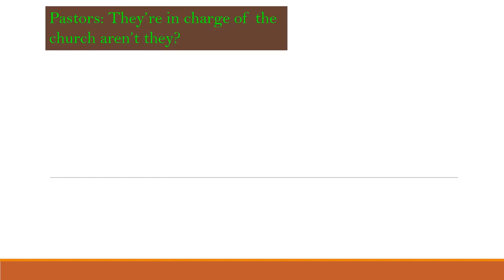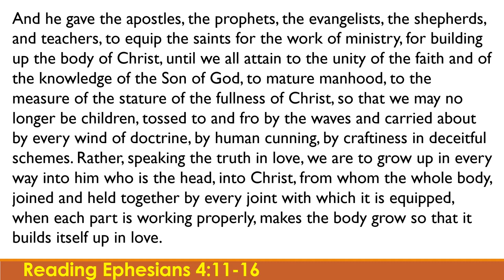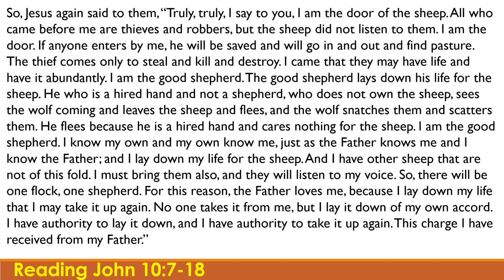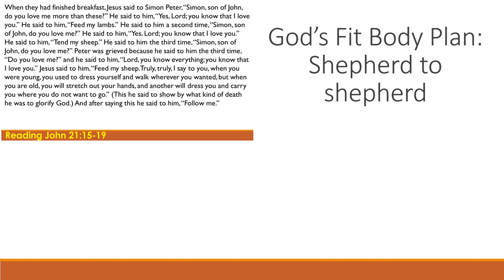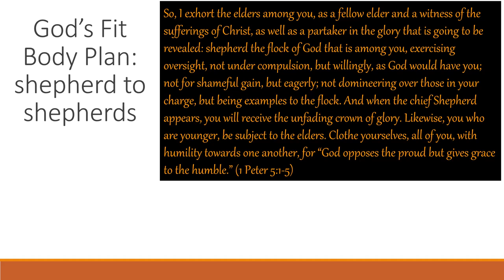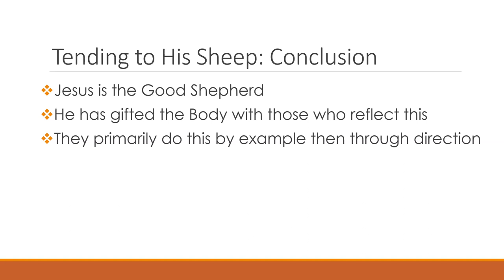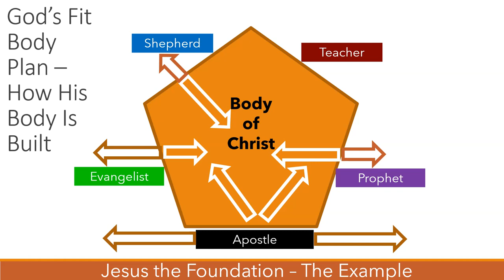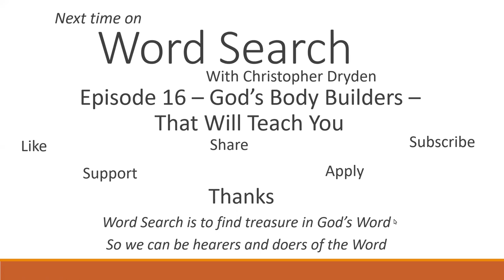Wordsearch with Christopher Dryden Episode 15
This edition continues the series of studies on God's Fit Body Plan. Christopher explores the Body Builders Jesus selected with a specific focus on the Shepherds.

0:00 Welcome to Wordsearch
0:41 What is Wordsearch?
1:13 Episode Outline
2:05 Previously on Wordsearch
5:03 Scripture Reading - Ephesians 4 vs 11-16
6:11 Prayer
7:04 Exploring Jesus the Shepherd
16:27 Shepherd to shepherd in John 21 vs 15-19
21:49 A shepherd to shepherds in 1 Peter 5 vs 1-5
28:46 Tending to His Sheep: Conclusion
33:11 God's Fit Body Plan - How God Builds His Body
35:21 God's Fit Body Plan – Hints Review
36:47 Prayer Points
39:09 Next Time on Wordsearch